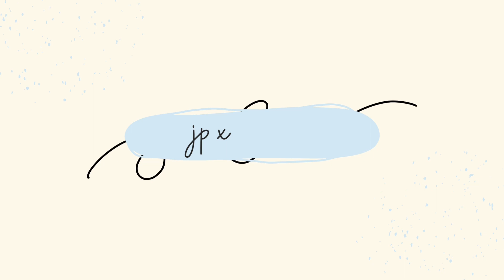Enhypen concert at New Clark City Stadium, malaki pala ang venue